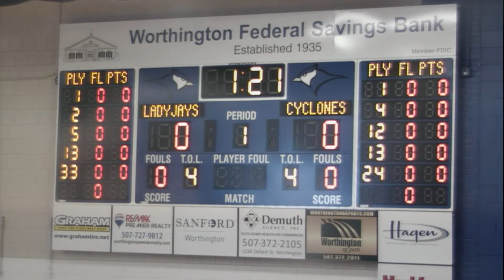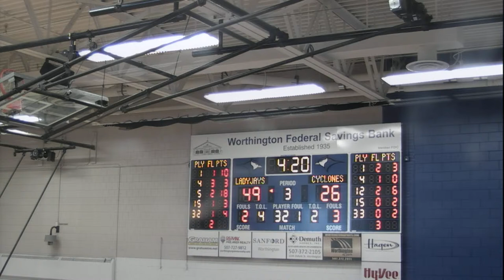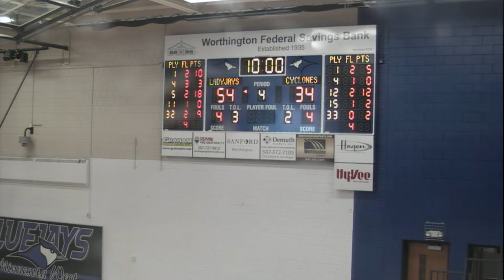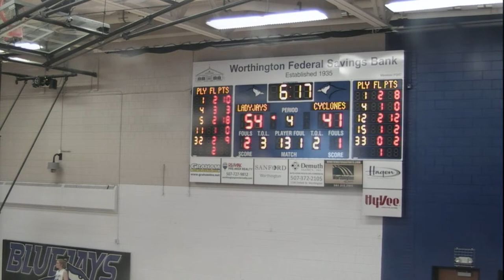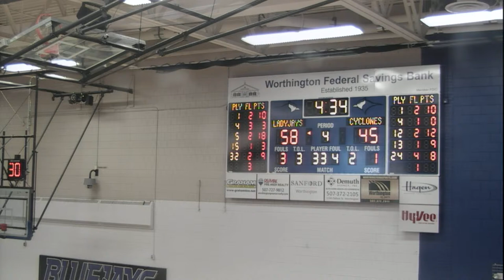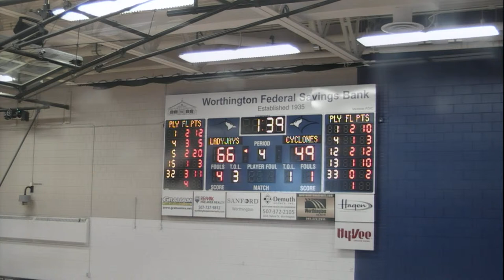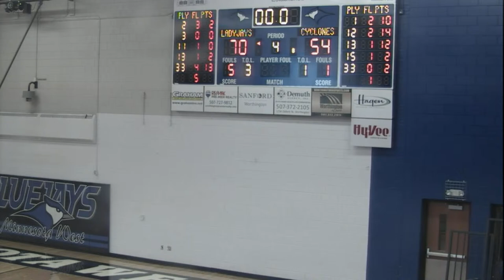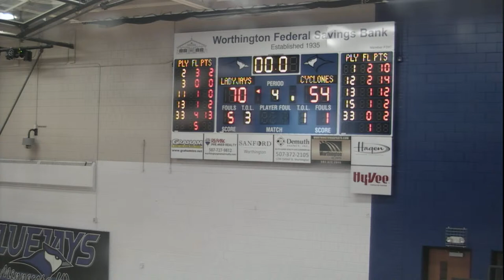Minnesota West Community & Technical College vs St. Cloud Technical & Community College